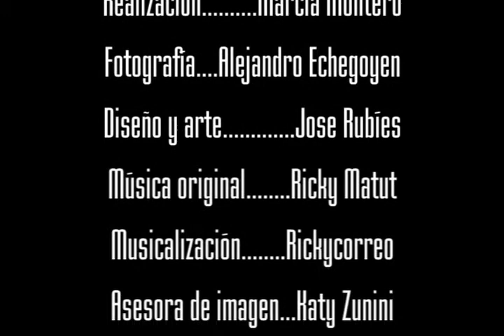Matías Prats "Ponle freno"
Matías Prats envía un mensaje a los motoristas